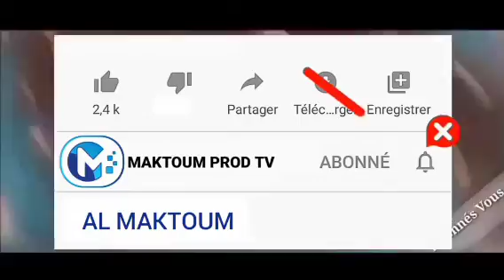Urgent Décès de Mourchid Ahmed IYANE THIAM